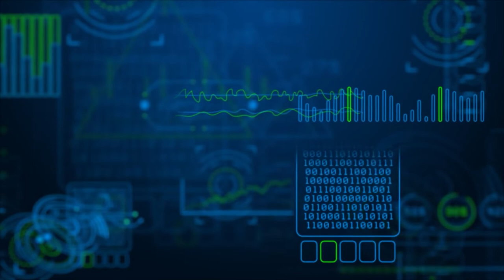წიგნების თარო - სრული აუდიო ბრენდინგი | The theme song and full audio branding of the TV show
გადაცემის "წიგნების თარო" სიმღერის ადაპტაცია და სრული აუდიო ბრენდინგი.
The theme song cover and full audio branding of the TV show.